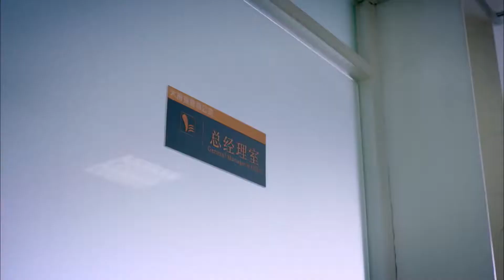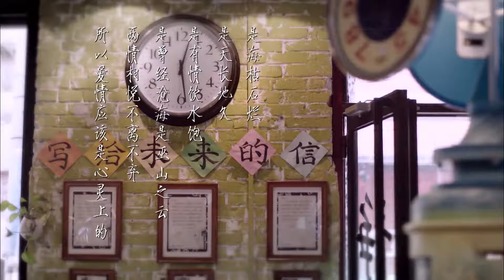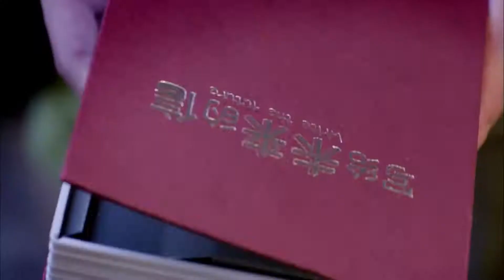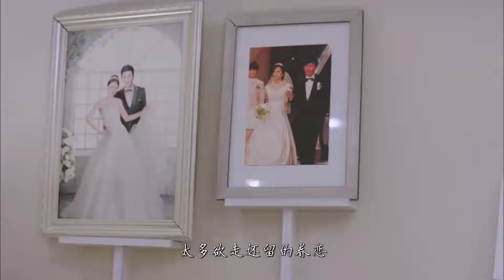【爆火都市剧】旧爱新章 12 | 郭京飞、陈赫、王鸥、张芷溪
主演：郭京飞、陈赫、王鸥、张芷溪
剧集：36
剧情：大龄文艺宅男周书明和大龄剩女苏小亚在微博上被共同的好友利娜撮合，一句话的承诺使他们成功闪婚，婚后，两人工作的屡屡不顺给车房月供和生活带来巨大的压力，尤其是苏小亚初恋何少勇的出现为两人的生活更平添了很多波折。苏小亚的母亲苏丽梅因患脑瘤住进了医院，面对高额的住院费，苏小亚无奈去求助何少勇，在何少勇的要求下，绝望无助的的苏小亚和周书明离了婚。离婚后，周书明一直放不下苏小亚，背地里动员奶奶卖了老房子，帮苏小亚交住院费，苏小亚被深深地触动，几次要求复婚但都被拒绝。一年后，周书明成了当地小有名气的作家，周书明的父亲也因照顾苏丽梅而彼此产生了感情。苏小亚无法忘记和周书明的患难亲情，在与何少勇的结婚典礼上，毅然离去。最终，两个年轻人和他们的父母走向了幸福，且深深懂得了首付了的爱情就要用一份诚信的婚姻来月供。